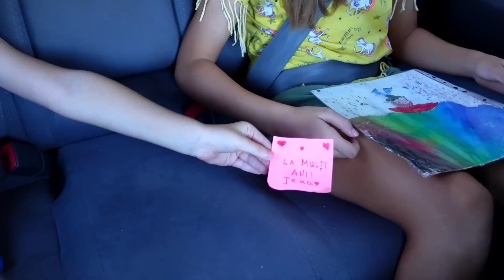ZI DE NASTERE pe MALUL RÂULUI !! Cool Family Vlog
Am fost invitati la ziua de nastere a unui prieten de familie si am sarbatorit aceasta zi pe malul raului Nistru ,pe o plaja super draguta,plina cu nisip curat...Omagiatul a primit si un cadou-farsa!